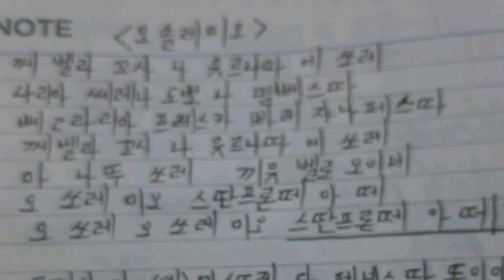[everysing] 그리운 금강산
Title : 그리운 금강산

오쏠레미오 무반주 리릭스핀토 태로미♡

    1. 고퀄리티 반주에 맞추어 무료로 노래를 부를 수 있습니다.
    2. 녹음과 녹화가 가능합니다.
    3. 모바일 기기에 저장한 곡을 ‘My 채널’에 업로드하여 언제 어디서든 내가 부른 노래를 감상할 수 있습니다.
    4. My 채널에 업로드 한 노래를 친구에게 공유할 수 있습니다.
5. 에브리싱 홈페이지 에서도 My 채널 이용이 가능합니다.